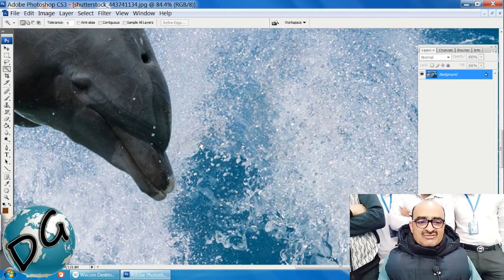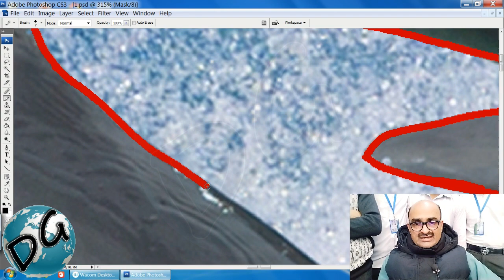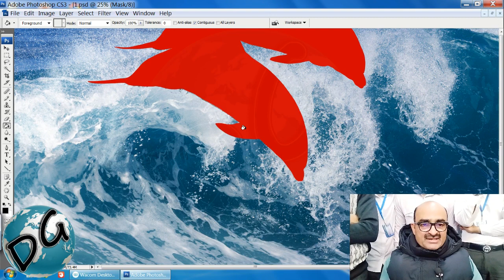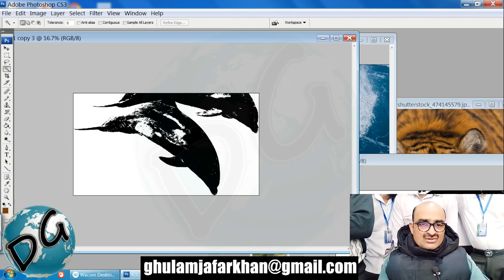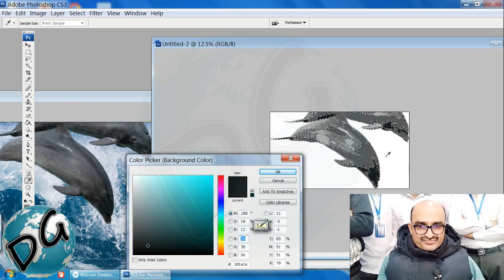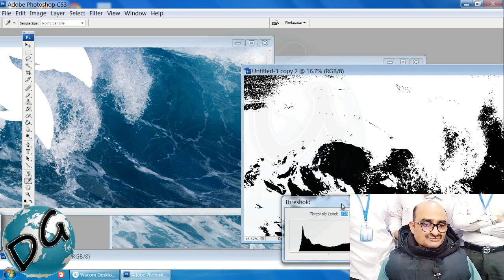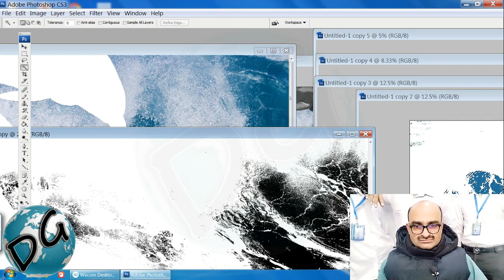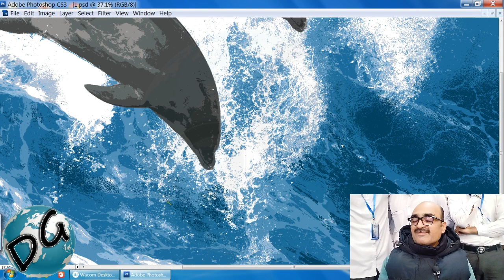Dolphin Design Colour Separation Thru Bit Map Process Lecture 26